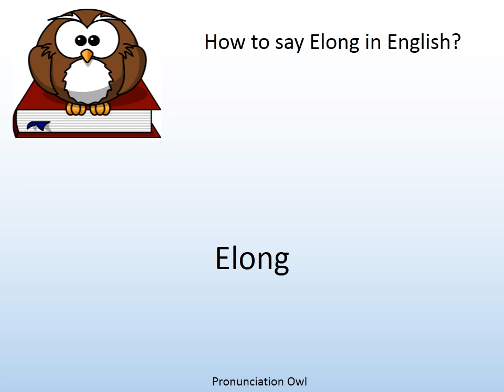How to say Elong in English? - Pronunciation Owl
How to say Elong in English? Learn the pronunciation of Elong!